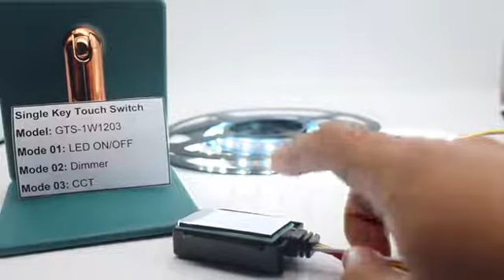Infinite dimming LED strip light, smart dimmer control, single key touch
Most LED strips are not used for lighting, it is mainly used for decoration in various aspects.